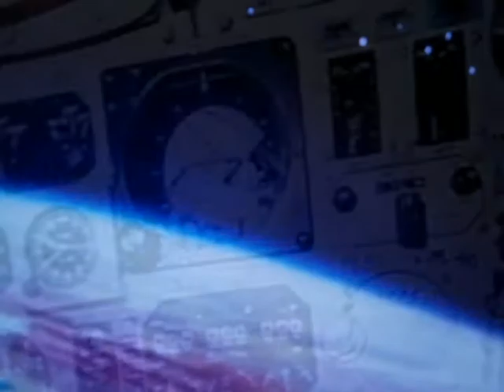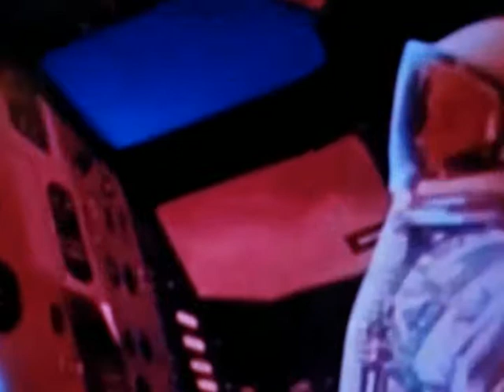Conundrum by The Array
The Array
Title: Conundrum
Album: Sector 7